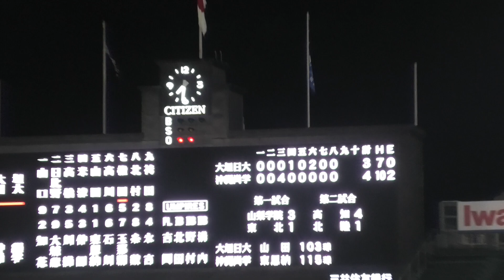大垣日大 ブラバン ムーンライト伝説（セーラームーン） ＠甲子園 20230318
第95回センバツ高校野球　2023年3月18日（土）　沖縄尚学４‐３大垣日大（岐阜）